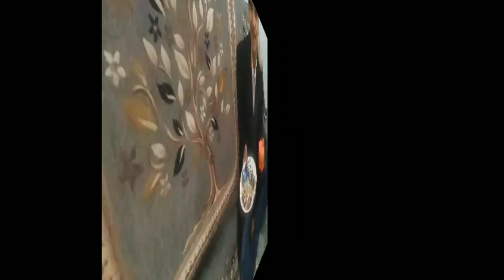BTS Vlog of do anjane ajnabi || Behind the scene😊😊